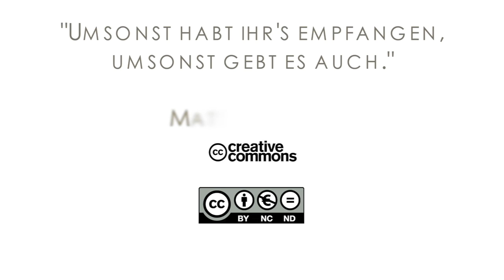15Q04 / 10-06 Jeremia